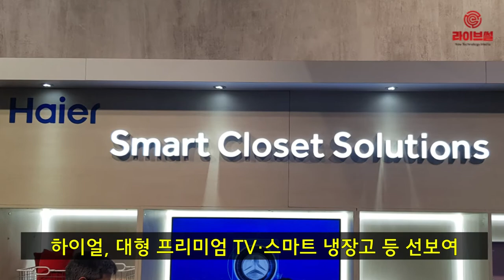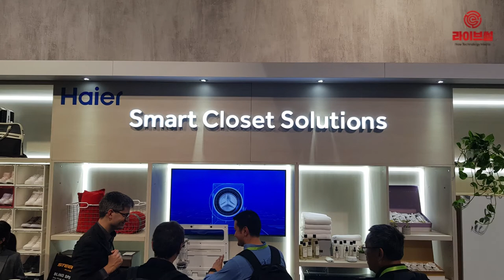[라이브썰] 화웨이·하이얼, CES 2019에서 자사 최신 기술 선보여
현지시간 8일 미국 라스베이거스에서 열린 세계 최대 IT전시회 ‘CES 2019’에서 중국 대표 IT‧가전 업체 화웨이와 하이얼이 전시관을 꾸리고 자사 최신 기술을 선보였습니다.

화웨이는 대표 스마트폰인 화웨이 메이트20 시리즈를 비롯해 노치 없는 풀 스크린 스마트폰, 화웨이 메이트북 X Pro 등을 소개했습니다.

하이얼은 대형 프리미엄 TV를 위시로 스마트 냉장고, 정수기, 신발 소독기 등을 전시했습니다. 특히 단일 제품으로 부스에서 가장 큰 면적을 차지한 ‘살균 신발장’을 비롯해 세계 최초로 선보인 신발 세탁기가 큰 관심을 끌었습니다.

한편 이번 CES 2019에 등록한 중국업체는 1211곳으로 집계됐습니다. 이는 지난해 1551곳과 비교해 큰 폭으로 하락한 수치입니다. 최근 4년 동안 중국업체의 CES 참여는 매년 증가일로였던 점을 감안, 미중 무역전쟁의 여파가 CES 2019에도 미친 것으로 풀이됩니다.